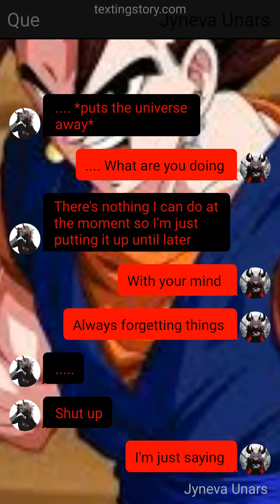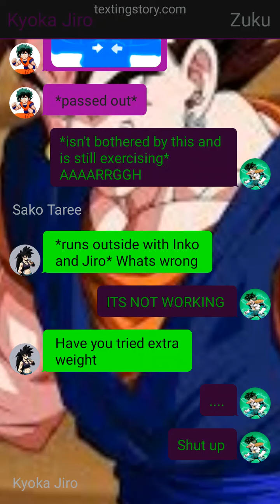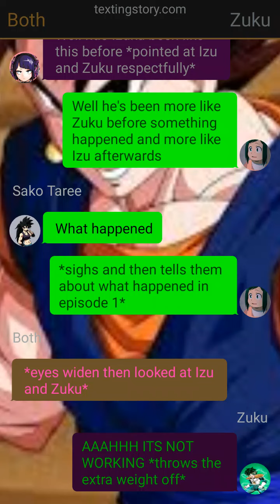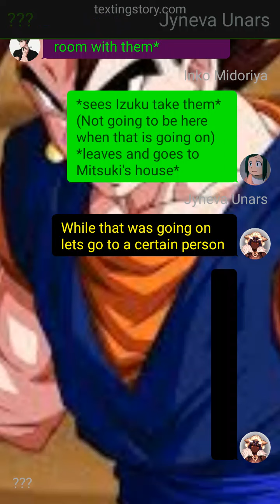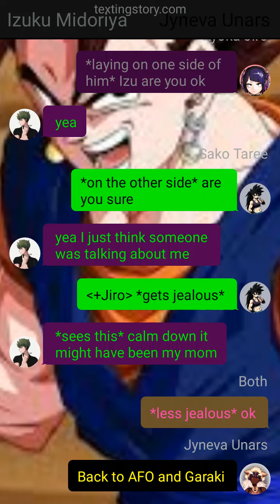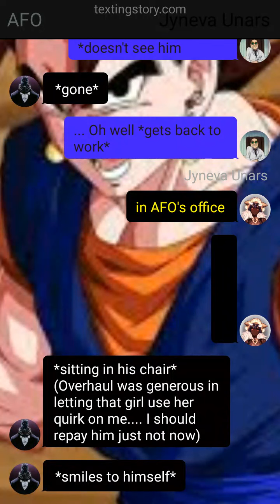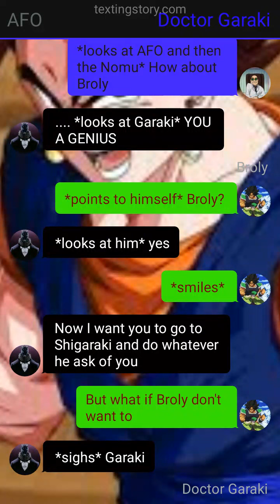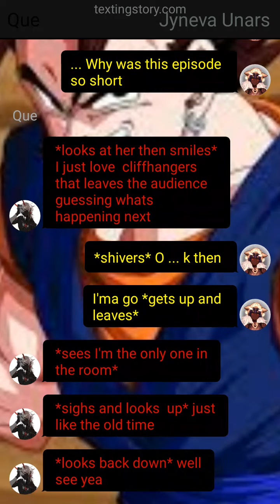Deku's Journey to Ultra Forms - Vegito Reincarnation Deku pt 11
Give me ideas and I might do them for a different series or a one shot

Thinking: ()
Action: **
Intercom: {}